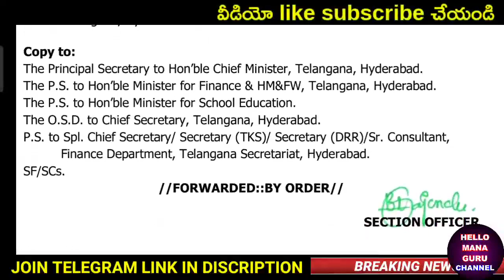నిరుద్యోగులకు శుభవార్త/నోటిఫికేషన్ జారీ చేస్తూ G.O.విడుదల/GOOD NEWS TO UNEMPLOYEES